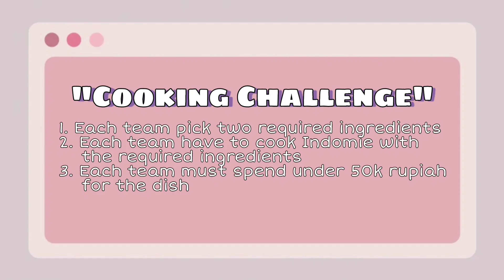Sya & Friends #12 - "Cooking Challenge" | Kristallisya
Hey guys so for today’s video is Sya & Friends #12 - "Cooking Challenge", I hope you guys it
Go comment for what should I do next or any video ideas should I try

PRODUCTION INFORMATION
↬ Edited by Kristallisya (@Kristallisya Johanes)